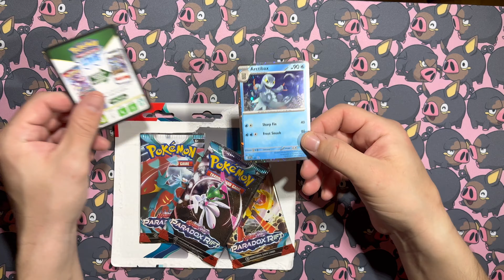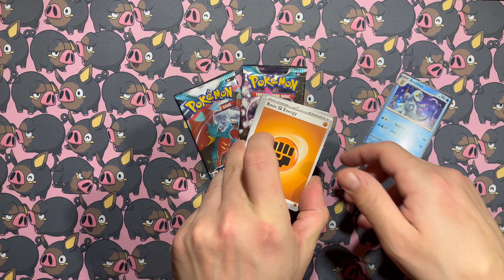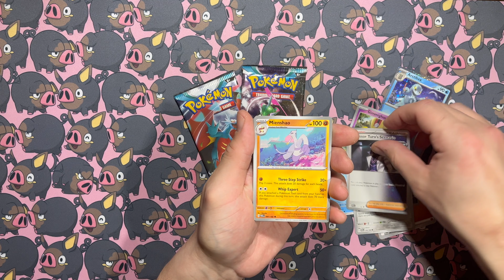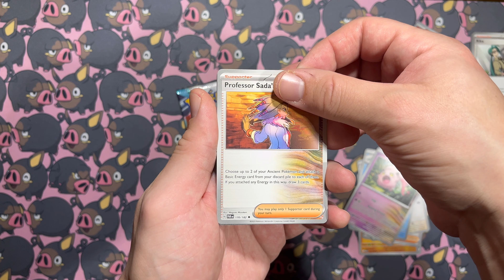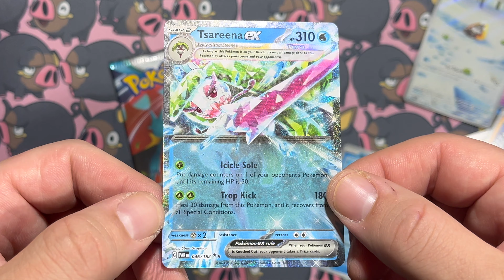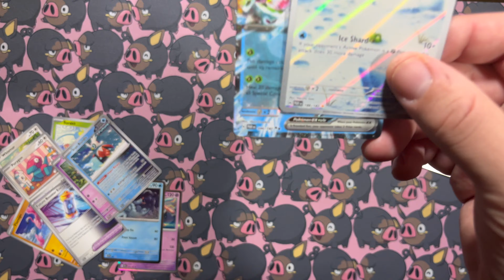[3PKB v1] A Paradox Rift illustration rare I’ve never seen!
Welcome to the Sinnoh Cartel! A pack of Pokémon gets opened every night at 8pm EST!

Stay up to date on the Best Pokemon Deals!